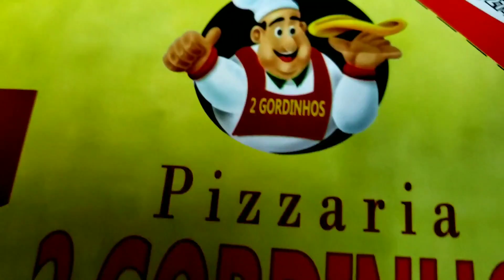Parabéns Piedade 179 Anos Show Edu Falachi